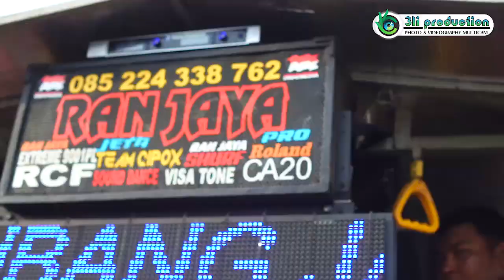POK AMAI-AMAI I SI BIRU "RAN JAYA" I CIGUGUR KIDUL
HAJATNYA IBU TARINI ( BPK RINYA Alm ) JUM'AT, 25 NOVEMBER 2022